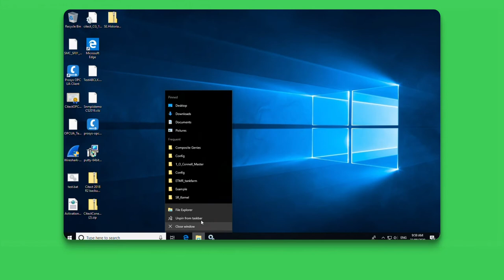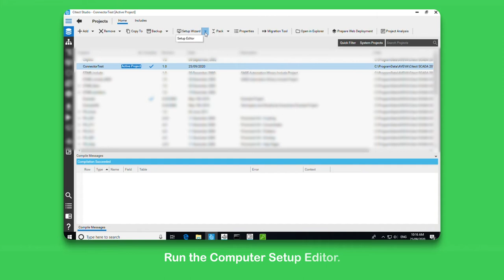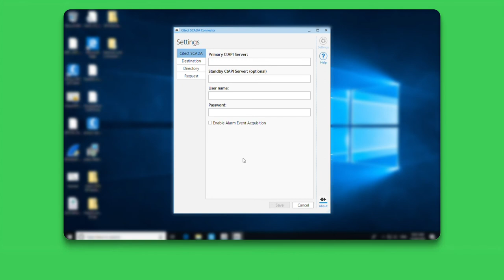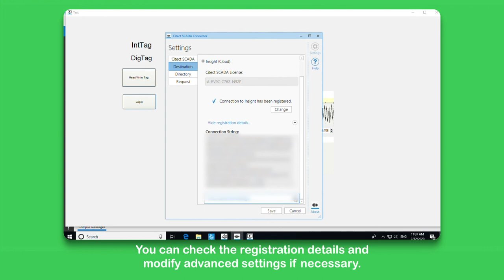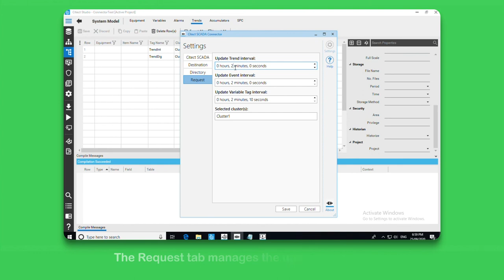How to Configure Citect SCADA Connector to AVEVA Insight | Schneider Electric Support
This video shows how to configure the Citect SCADA connector to connect to AVEVA Insight.